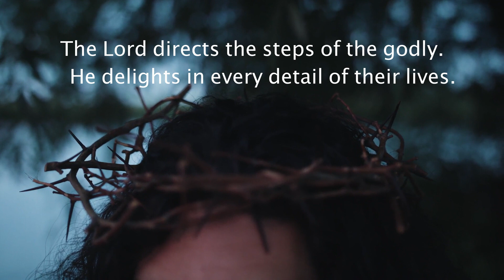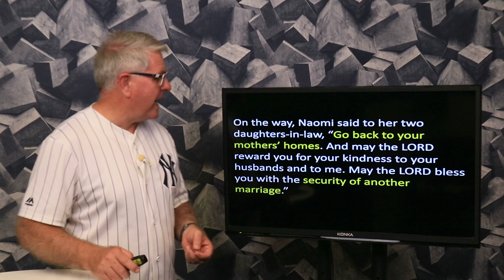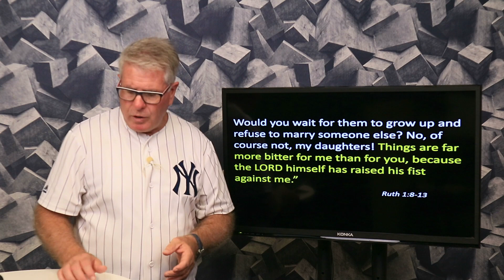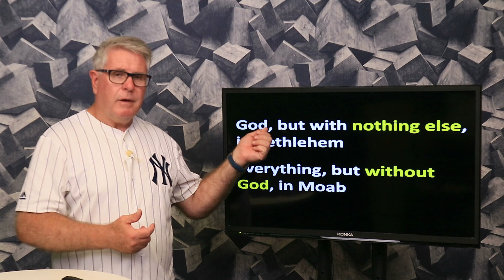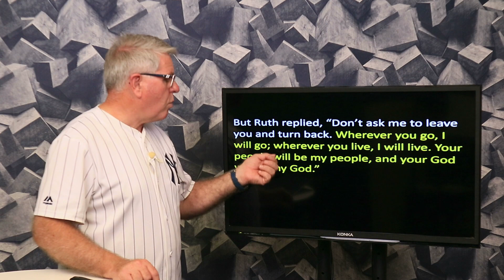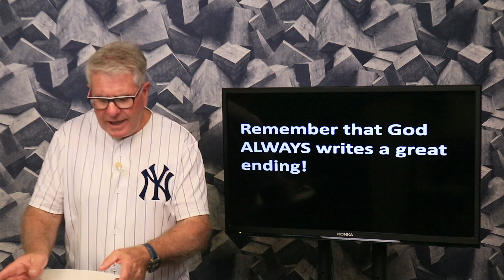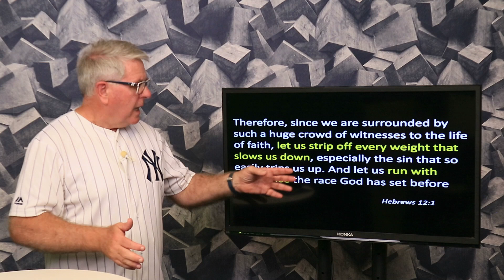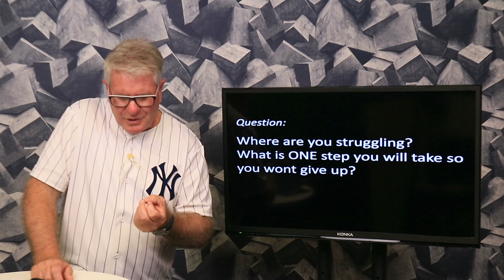The Book of Ruth - Week 2 (11-02-2024)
Ask any life, faith or sermon questions on slide:
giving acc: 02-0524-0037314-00